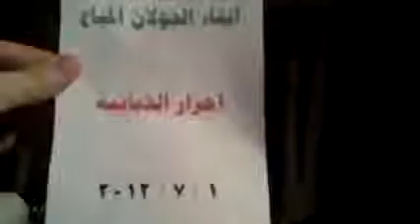شام ريف دمشق الذيابية مسائيات الاحرار 1 7 2012